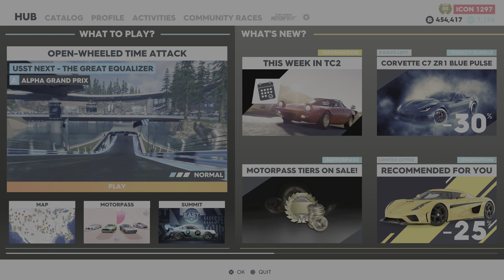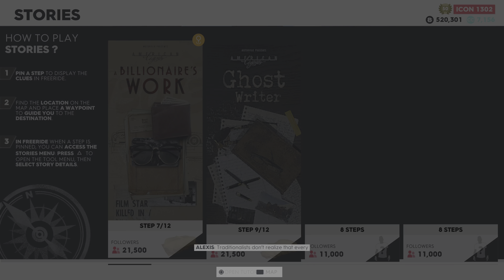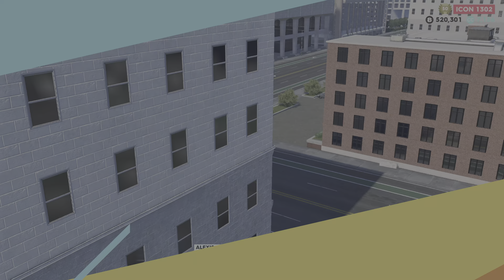The Crew 2 - Gameplay Video : A Billionaires Work : Story Steps 6 And 7 - PS5 4K UHD HDR 6PFPS